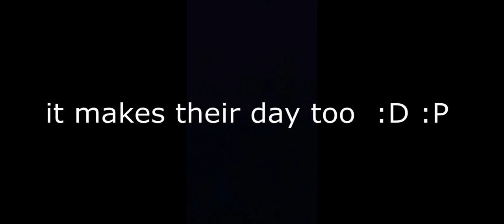cod mobile kill montage | by clutch god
today a beat sync was gonna come but the file got corrupted nd exams r gonna start so videos after exams only m really sorry